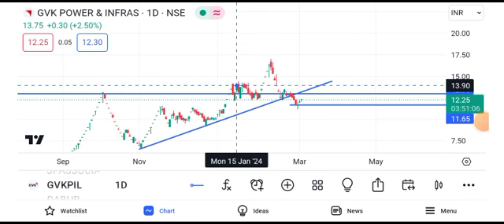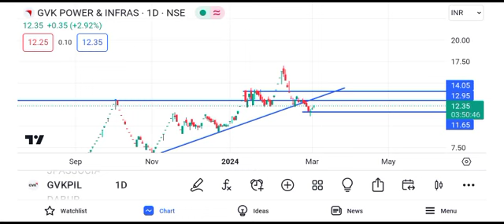gvk power share latest news || gvk power share latest news today